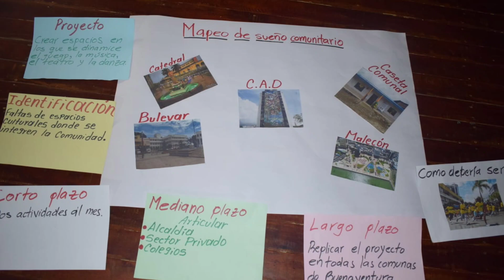Acción solidaria Arte y Cultura al Parque